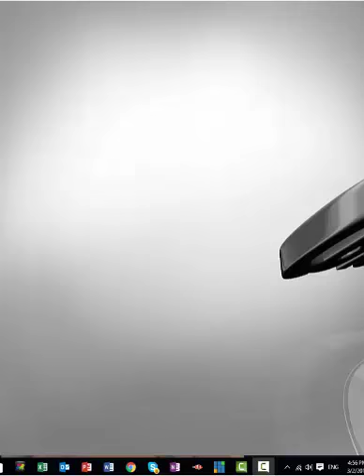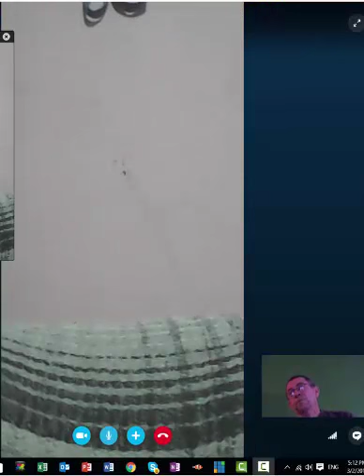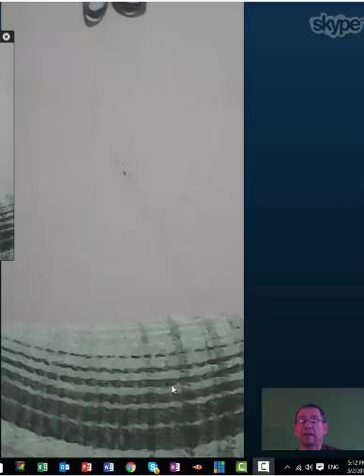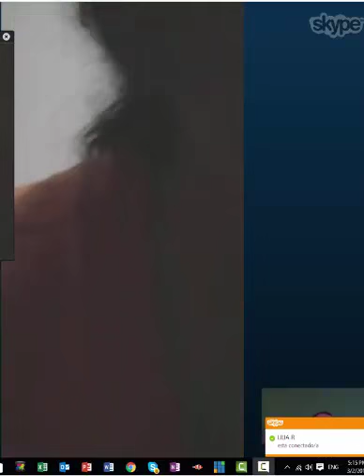NO PODIA COMER, LE HABIAN PUESTO BRUJERIAS. CRISTO LIBERA